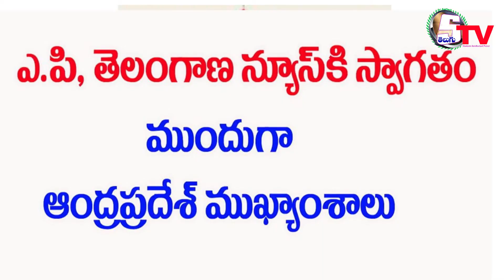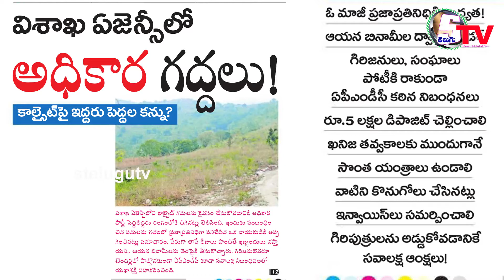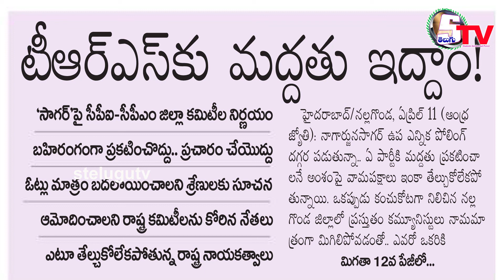AP Telangana news | 12 April 2021 | Today News | Peper News Headlines | beby Bolleddu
beby Bolleddu, Sekhar babu, stelugutv GK news, tv 9 news, e tv news, n tv news, tv 5 news,  telugu news,